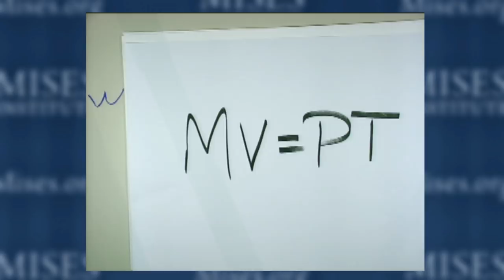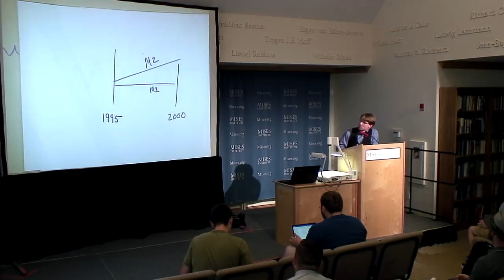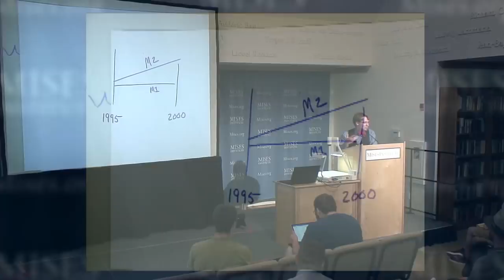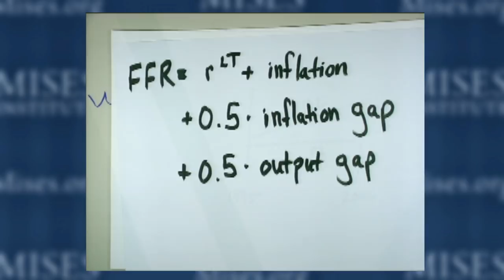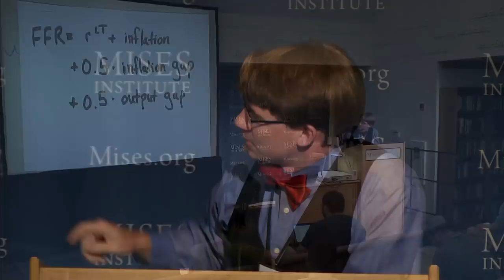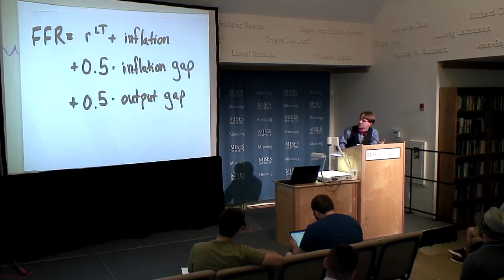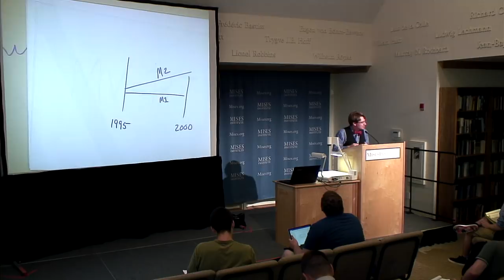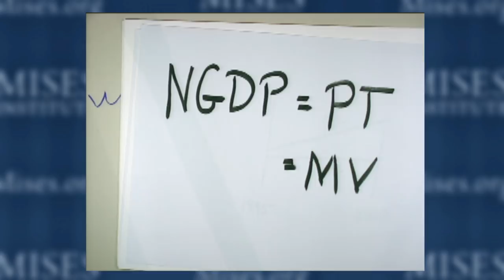Monetary Reform Proposals | Lucas M. Engelhardt